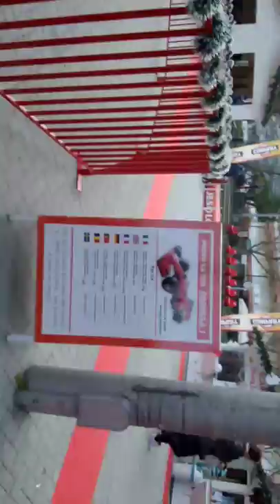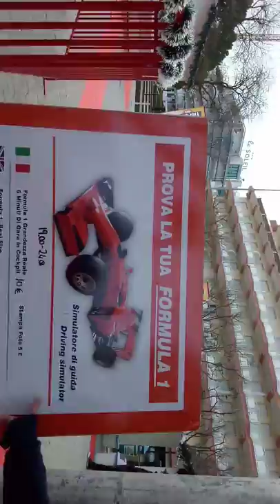JESOLO CRISMAS village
Due contro tre